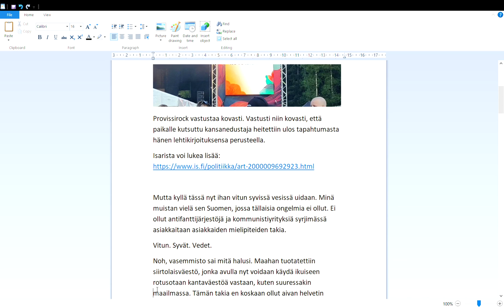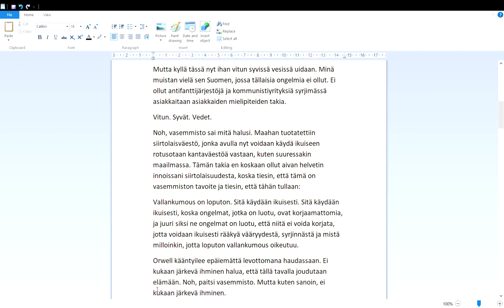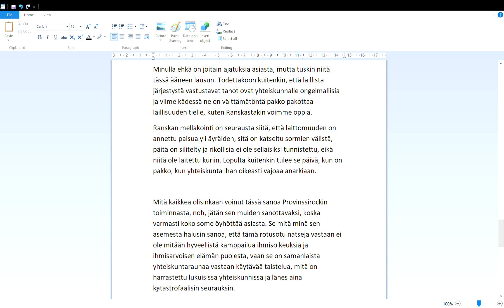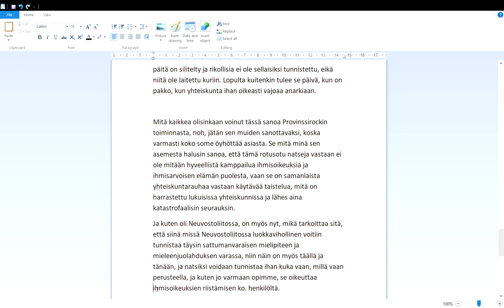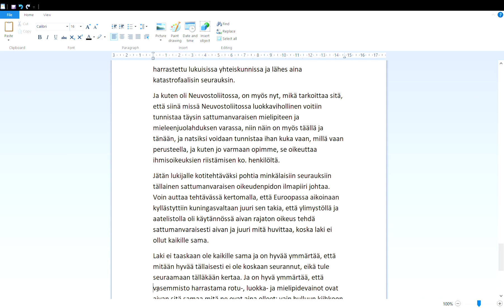Provinssirock 2023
Tapaus: kansan­edustaja Mäenpää poistettiin Provinssista, syynä oli hänen perjantaina Ilkka-Pohjalaisessa julkaistu yleisökirjoituksensa. Provinssin järjestäjä vahvistaa tapahtuneen. - IS